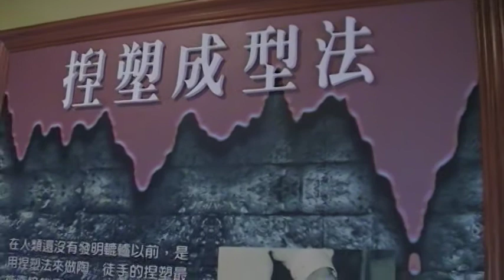揑塑成型法 南投文化中心 陶瓷展 地球村 Arts104 古玩古董 玉而富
揑塑成型法 南投文化中心 陶瓷展

(藝術品)